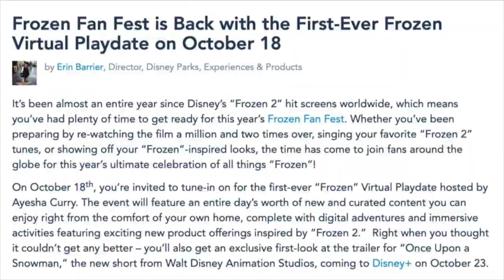Virtual Frozen Fan Fest | Once Upon a Snowman Trailer will be released!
There will be a Virtual Frozen Fan Fest held on the 18th of October at 9am PT  (American time). This event will include a trailer for the new Disney+ Frozen short Once Upon a Snowman. Watch this video for all the details!